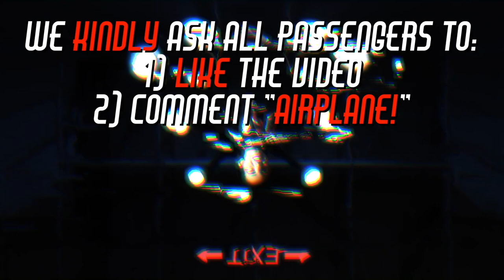My Cat Flew With Morana Air. She's Changed — CreepyPasta Narrated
"MEEEooOOOOWRGHhhh!"

My Cat Flew With Morana Air. She's Changed is a creepypasta tale of cats, crystal balls and bloody lips. This story belongs to the Morana Air series, episodes can be consumed in any order and new ones come out every Friday at 10PM CET.